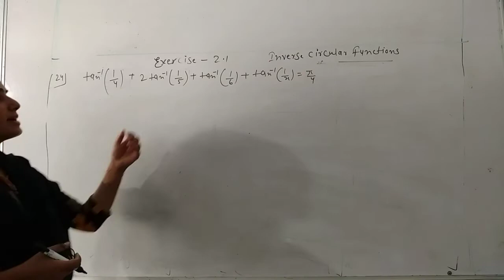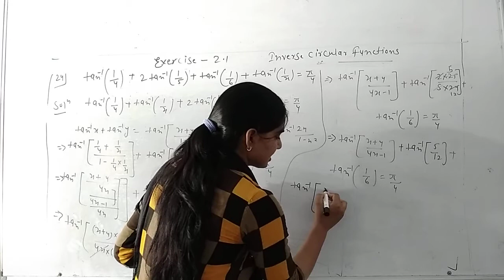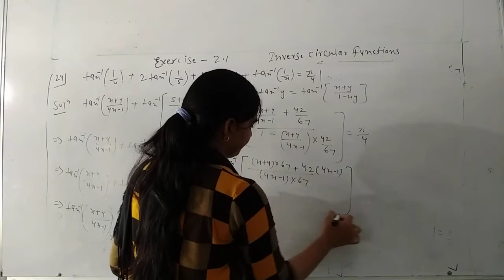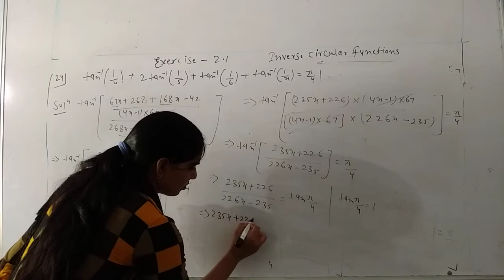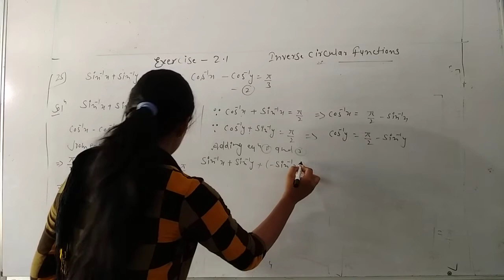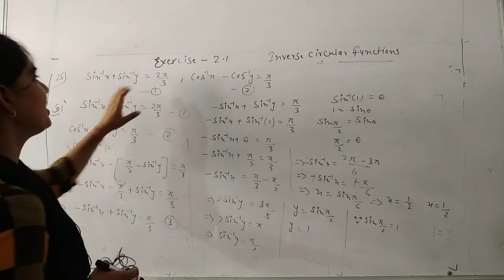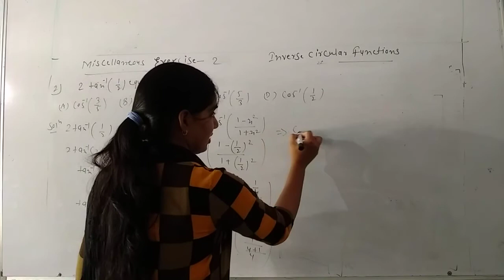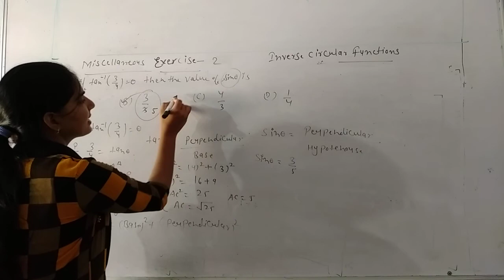Chapter 2 Inverse Circular Functions Exercise 2.1